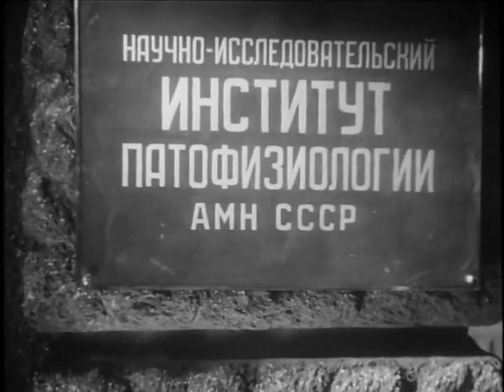Обыкновенный человек /1956/ комедия / экранизация / СССР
В центре сюжета — амбициозные интриги: певец Ладыгин стесняется профессии своего внезапно приехавшего друга Свеколкина и представляет его членам своей семьи как крупного ученого; у Ладыгинского племянника Алексея есть невеста Кира, но её мать ссорит ее с женихом, чтобы сосватать за самого певца, разрушив его брак с Верой; Свеколкин убеждает свою дочь, тоже влюбленную в племянника, отступиться от него…

Василий Меркурьев

Ирина Скобцева

Георгий Куликов

Евгения Козырева

Серафима Бирман

Петр Константинов

Роза Макагонова

Александра Панова

Валентина Беляева

Иван Бычков

режиссёр

Александр Столбов

операторы

Константин Бровин

Вадим Юсов

сценаристы

Леонид Леонов

Михаил Ромм

автор

Леонид Леонов

композитор

Борис Чайковский

художники

Совет Агоян

Николай Маркин

производство
Мосфильм